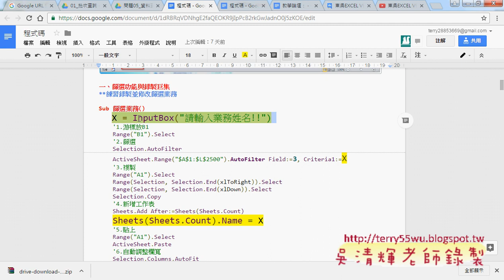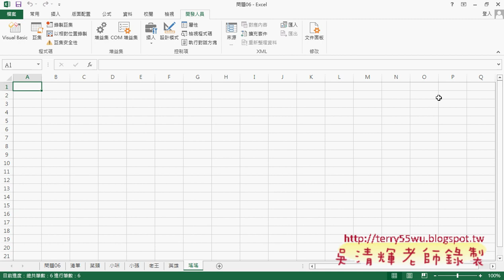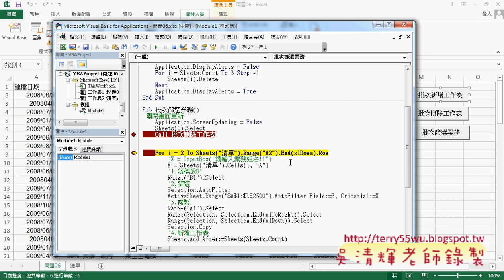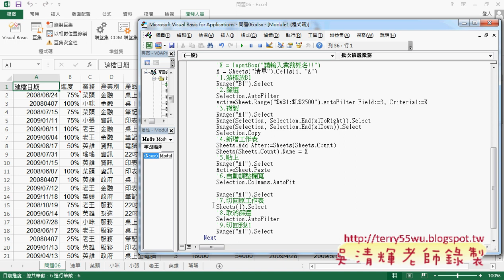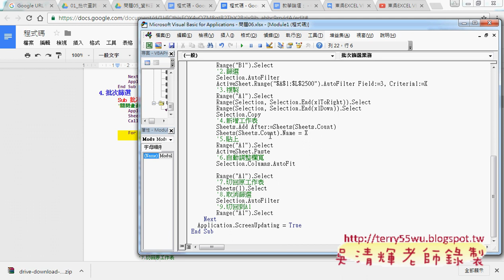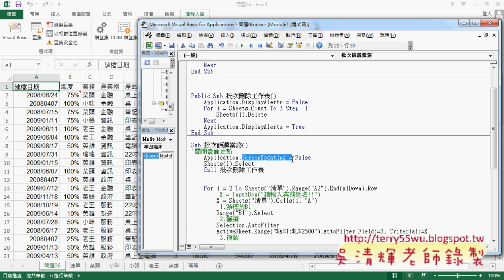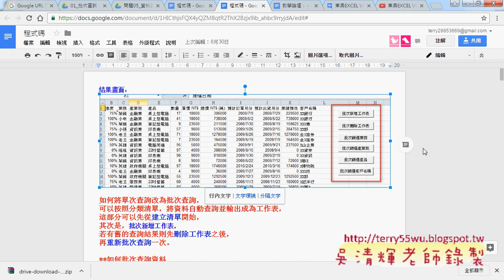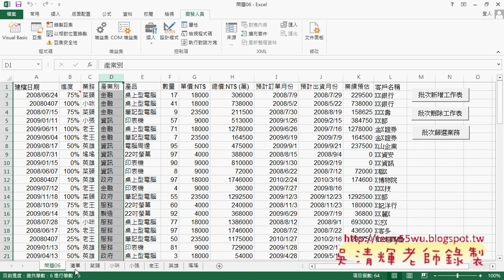01 將單次查詢改為批次查詢與關閉畫面閃動OK